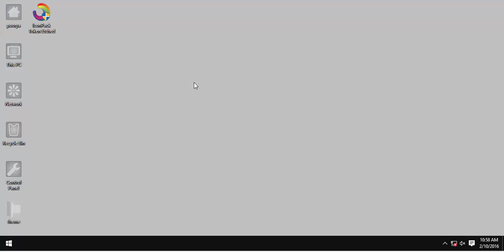IconPack Token Etched